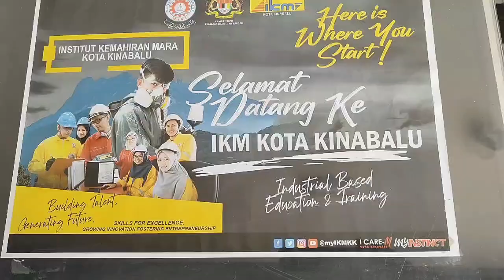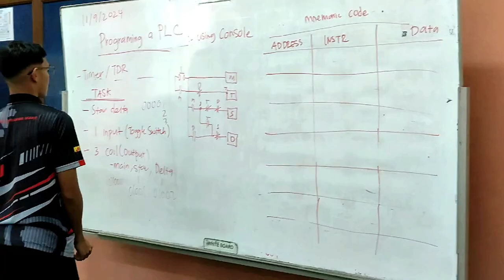Lawatan Pemerkasaan Jaminan Kualiti IKM Kota Kinabalu | 11 - 12 September 2024